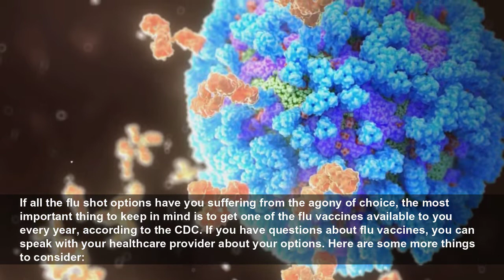Which flu shot should I get?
With so many different types of flu vaccines available for the 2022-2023 season, which flu shot is right for you?...
Live Science
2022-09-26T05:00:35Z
In general, flu shots are recommended for everyone ages 6 months and older. The specific types of vaccines you can get depend mainly on your age, and certain flu vaccines are preferentially recommended for older adults. In addition, certain health conditions may affect which flu shot you can get. Here's a rundown of the different types of flu vaccines available, and who's recommended to get them.
For people younger than 65, the CDC does not preferentially recommend one type of flu vaccine over the other. That means people in this age group can choose to receive any flu vaccine type that's approved for their age group. According to the CDC, these include:
If all the flu shot options have you suffering from the agony of choice, the most important thing to keep in mind is to get one of the flu vaccines available to you every year, according to the CDC. If you have questions about flu vaccines, you can speak with your healthcare provider about your options. Here are some more things to consider: